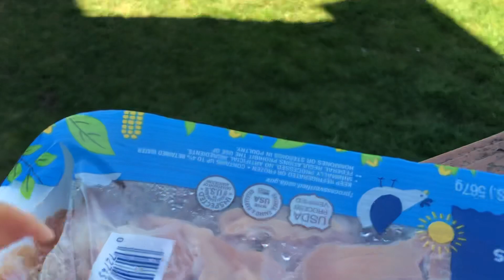Rufus The Red Tailed Hawk